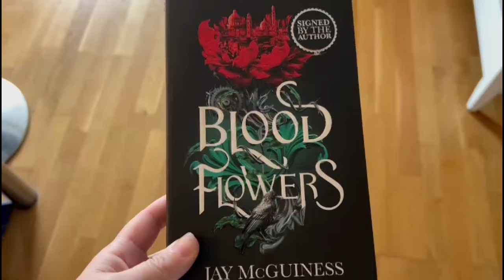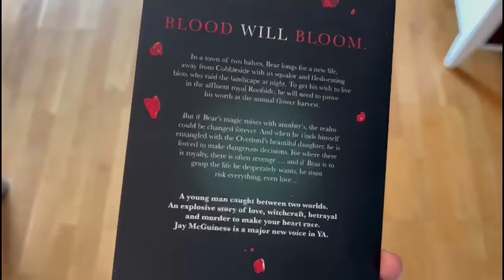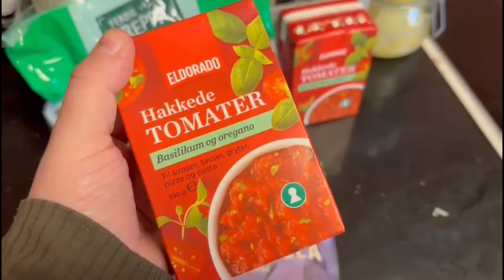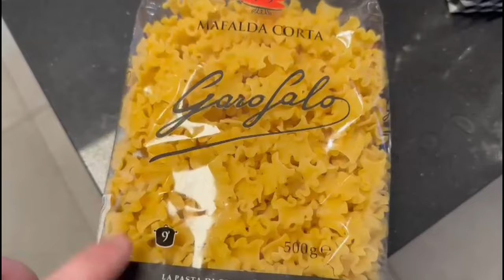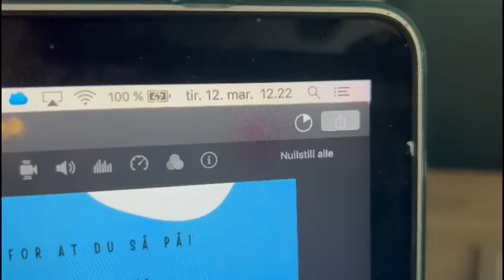12.03.2024 | Guro lager suppe som blir mer som en gryte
Takk til medlemmene våre:
Elin, Tia/Nick, Kristine, Ingrid, Tove,  Lisa, Tove, Silje, Mona, Leanna, Sim Salabim, Charlotte, Josefin og Julie Mari

Vi bruker:
Hovedvideo: